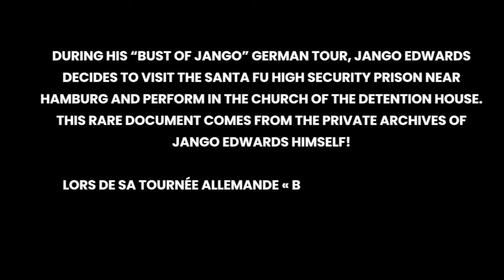Jango in Jail !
During his “BUST OF JANGO” German tour, Jango Edwards decides to visit the SANTA FU high security prison near Hamburg and perform in the church of the detention house.
This rare document comes from the private archives of Jango Edwards himself!

Lors de sa tournée allemande « BUST OF JANGO », Jango Edwards décide d’aller visiter la prison de haute sécurité de SANTA FU près de Hambourg et d’y donner un spectacle dans l’église de cette maison de détention.
Ce document rare provient des archives de Jango Edwards lui-même !

Во время турне BUST OF JANGO по Германии, Джанго решает посетить тюрьму Santa fu, для особо опасных преступников, и сделать представление в тюремной церкви. Это редкое фото из семейного архива Джанго.

Durante su gira BUST OF JANGO en Alemania, Jango decide visitar la prisión de alta seguridad de Santa Fu y actuar en la iglesia de la cárcel. Este es un documento raro de los archivos privados de Jango.